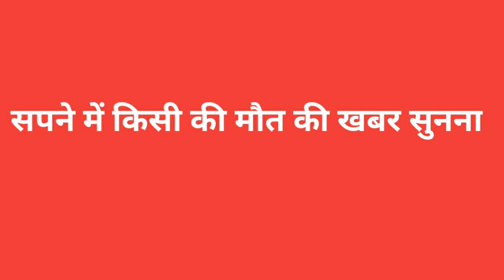सपने में किसी की मौत की खबर सुनना।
link of our second channel
Health Hi Real Wealth hai